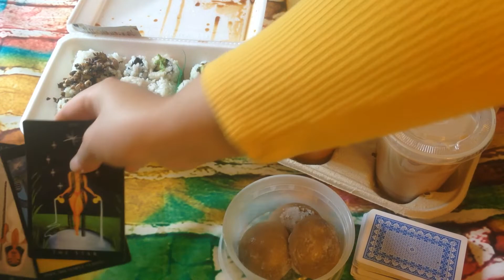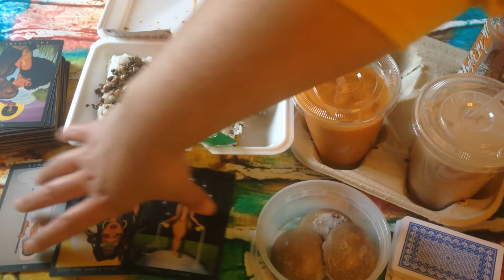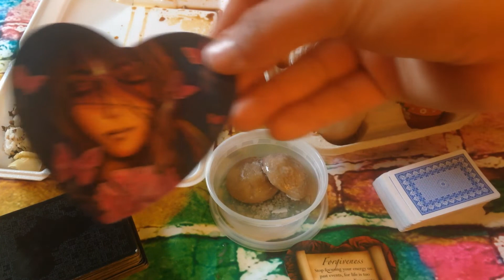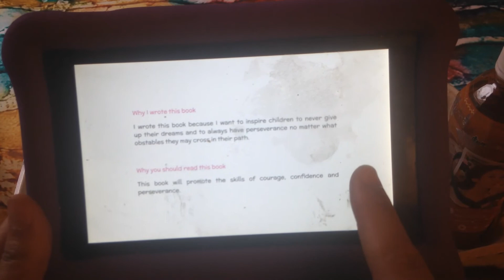TAROT MUKBANG!! (SUSHI 🍣) ON THE ROAD| EATING SHOW| NO EDIT CHALLENGE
Heey, Divine Rebels! Woot woot MUKBANGING TIME! Join us in this fun, on the road eating show + divination! What are you sushi fortunes? haha 🍣🔮✨

Whoaremyrepresentatives.org
Tag your Reps on posts about social justice!! As Congress recently upheld, the social media platforms of elected officials are public forums.

Call your Reps!

Make yourself heard. Protect those that can’t defend themselves rn! Show solidarity & be the change. divinerebels ✨✊🏾

Timestamps:
*1/Seaweed Mushroom Roll       4:13
*2/Avocado Roll                            8:57
*3/Sweet Potato Tempura Roll   14:09
*4/Thai Iced Tea                            20:55
*5/Hong Kong Milk Tea                24:24
*6/Honey Jasmine Tea                28:19
*7/Not So Frozen Mochi              33:29
*8/Halfway Frozen Mochi            36:22
*9/Frostbit Mochi                          36:51
*10/Kiki!                                          39:04

Decks:
*Afro Goddess Tarot Arcanas
*GoPuff Playing Cards
*Lovers Oracle

Bohemia 💋